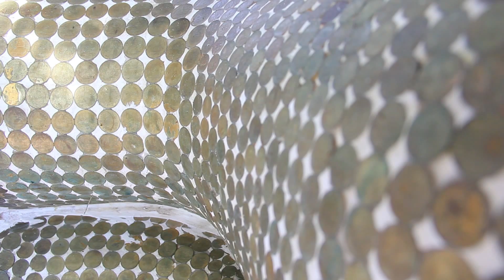ออนซอนอุดร วัดใช้เหรียญกษาปณ์นานาชนิดประดับองค์พระพุทธรูป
ชาวบ้านบอกเล่าว่า ที่วัดทุ่งตูมคำ ม.1 บ้านนาข่า ต.นาข่า อ.เมืองอุดรธานี ในวัดได้มีการนำพระเครื่องมาประดับตกแต่งพระอุโบสถ และนำเหรียญกษาปณ์ มาประดับตกแต่งองค์พระพุทธรูป โดยพระเจษฎา มหาลาโภ รักษาการเจ้าอาวาสวัด บอกว่า วัดทุ่งตูมคำนี้ปัจจุบันมีพระและสามเณรจำพรรษาอยู่เพียง 6 รูป เจ้าหน้าที่กรมศิลปากร ให้การสันนิษฐานว่าวัดทุ่งตูมคำนี้ มีอายุเก่าแก่ประมาณ 100 ปีเศษ ต่อมากลายเป็นวัดร้างอยู่เป็นเวลานาน กระทั้งเมิ่อปี พ.ศ. 2540 พระอธิการธวัชชัย ได้ขออนุญาตมาจำวัดที่วัดทุ่งตูมคำ เมื่อปี พ.ศ. 2540 แล้วได้ทำการบูณรณะปฏิสังขรศาสนสถานต่างๆ ภายในวัด  พร้อมกันนี้ก็ได้ร่วมกับผู้มีจิตศรัทธาและชาวบ้าน ช่วยกันสร้างพระพุทธรูปปางต่างๆ โดยมีการนำเหรียญกษาปณ์มาประดับตกแต่งองค์พระ อาทิ พระองค์ใหญ่ที่ปากทางเข้าวัด ที่มีหน้าตักกว้าง 5 ม.สูงจากฐานถึงยอดเศียร 9 ม. พระนอนขนาดใหญ่ปางบรรทม อยู่บนอาสนะ ยาว 7 ม. นอกจากนี้ ภายในพระอุโบสถยังถูกประดับด้วยเหรียญพระผงสมเด็จรุ่นต่างๆหลายหมื่นองค์อีกด้วย